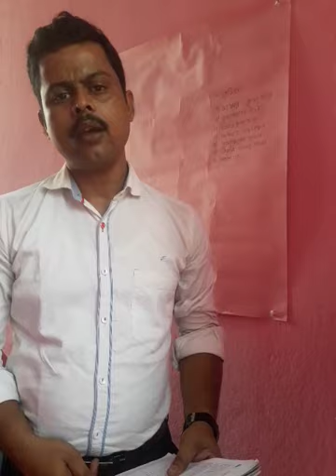Chander pahar ch. No.10 1st part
Class x 2nd Language Bengali